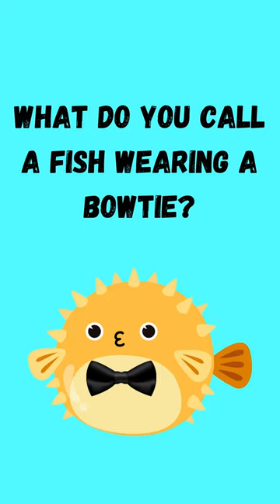What Do You Call a Fish Wearing a Bowtie?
In this video you will find out what a fish wearing a bowtie is called. I hope you enjoy.